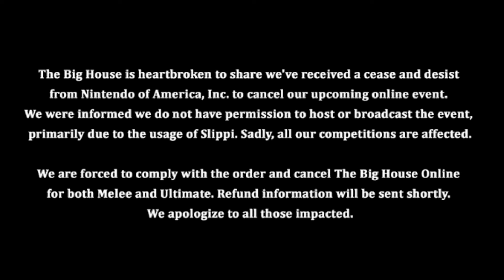FreeMelee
Freemelee spread the word